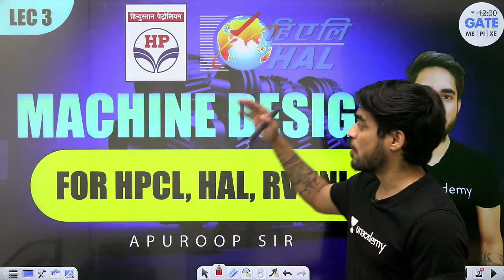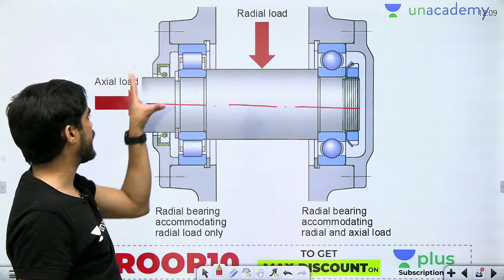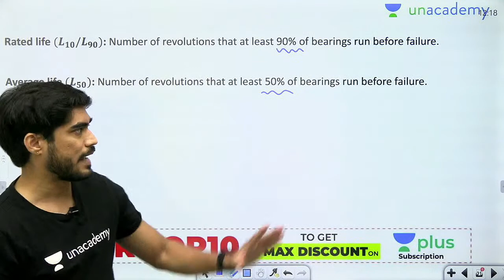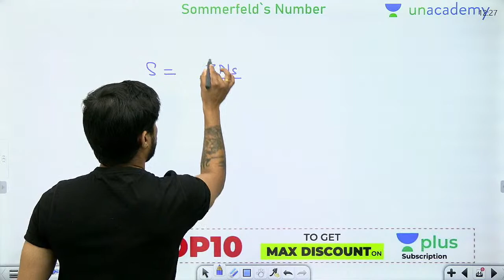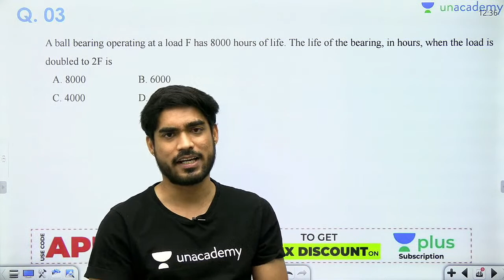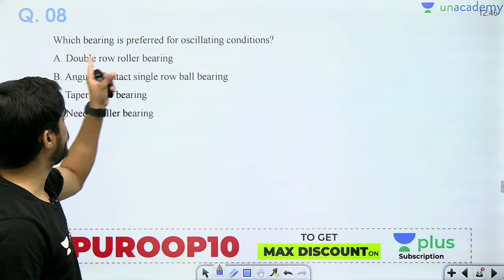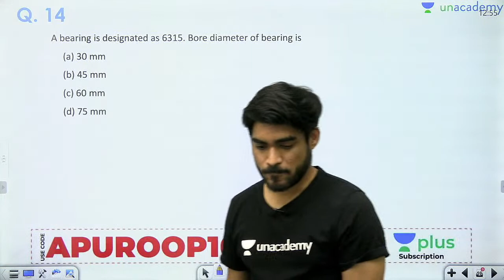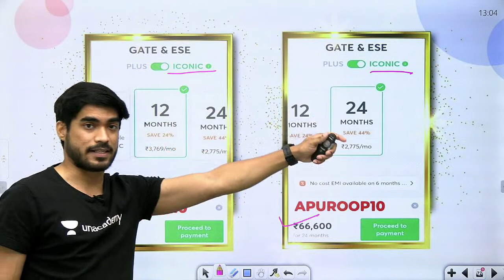Machine Design| L:3 | RVUNL HAL HPCL Exam Preparation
Are you preparing for the "HAL, HPCL & RVUNL 2021 Exam?". In this live session,  Questions from Machine Design are covered, by Apuroop Sir. You will get to know how you can smartly prepare for the HAL, HPCL & RVUNL Exam and crack it. .

1. One Subscription, Unlimited Access
2. Learn from your favourite teacher
3. Real-time interaction with a teacher
4. You can ask doubts in the live class
5. Limited students
6. Download the videos & watch offline

➤ Get the GATE & ESE Iconic Advantage:
1. Personal Coach
2. Study Planner & Bi-weekly Reviews
3. Dedicated Doubt Clearing Space
4. Personalized Test Analysis
5. Study Booster Sessions
6. Preparatory Study Material
7. All the Unacademy Subscription Benefits